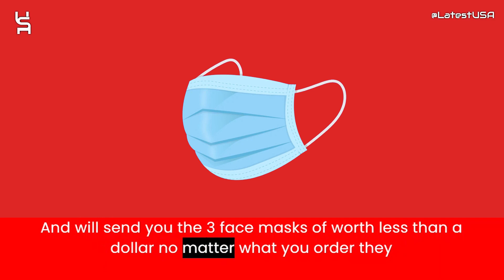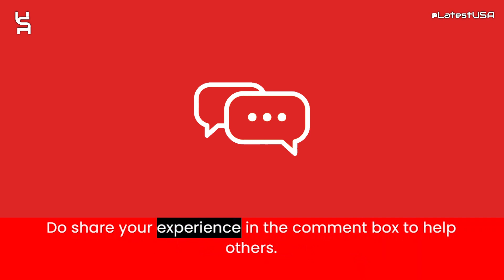Rosebankmall Reviews | Rosebankmall.store Reviews | Scam Alert! ROSEBANKMALL.STORE | Review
Rosebankmall Reviews |  Rosebankmall.store Reviews | Scam Alert! ROSEBANKMALL.STORE | ROSEBANKMALL.STORE Review

Rosebankmall.store reviews,
Rosebankmall.store is fraud?,
Rosebankmall.store scam or legit?
latestusa,
Scam Websites